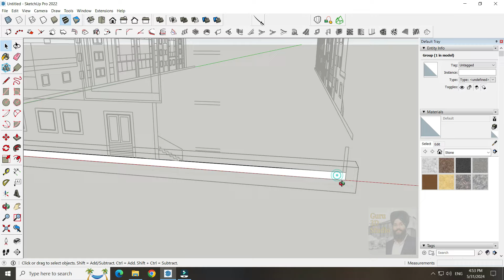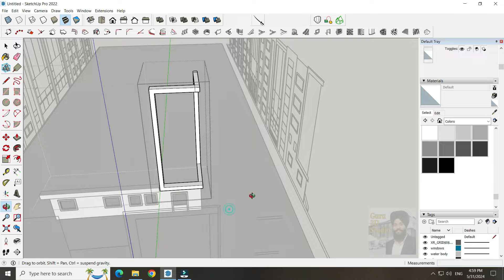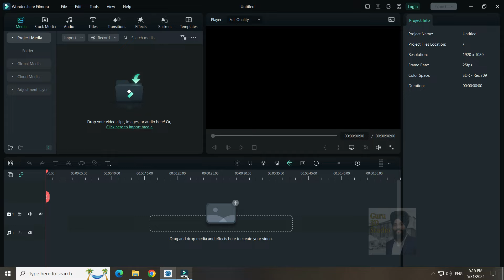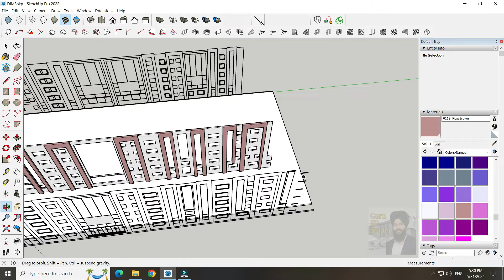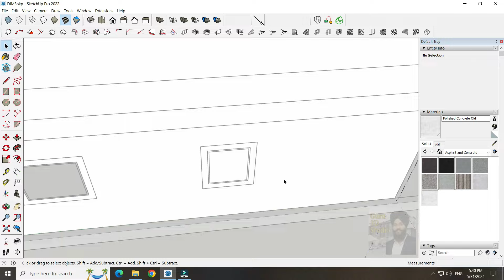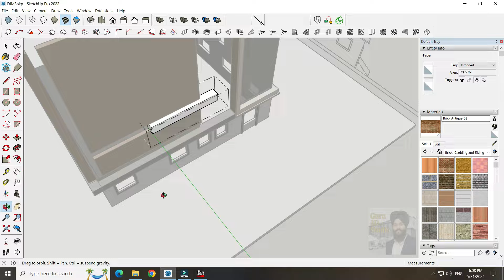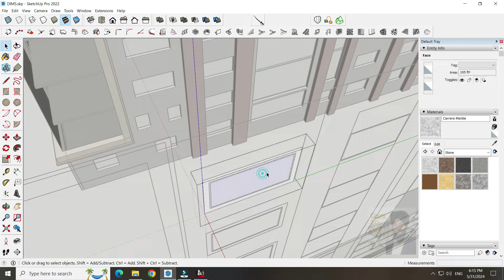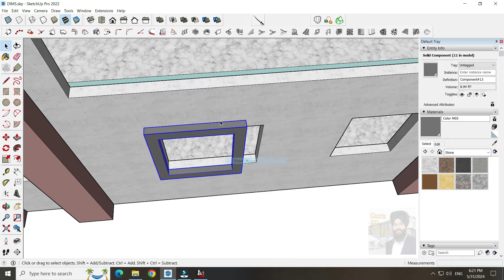Hospital Exterior 3d Modeling in SketchUp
2dto3d